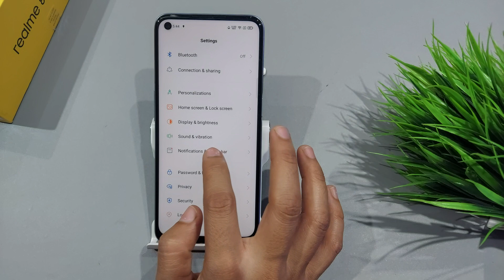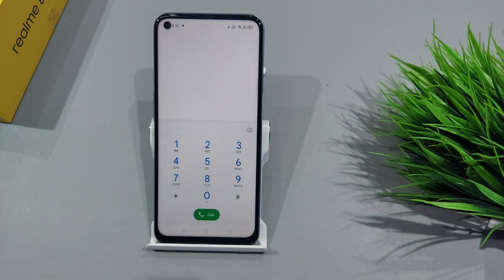how to turn off dialpad sound in realme 8i | realme 8i me dialpad sound kaise band kare